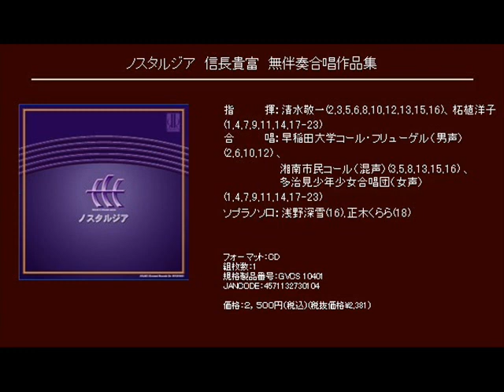浜辺の歌 - 信長貴富 - 日本名歌集「ノスタルジア」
無伴奏混声・女声・男声合唱による日本名歌集「ノスタルジア」

浜辺の歌

指　　　  揮：清水敬一(2,3,5,6,8,10,12,13,15,16)、柘植洋子(1,4,7,9,11,14,17-23)
合　　　  唱：早稲田大学コール・フリューゲル（男声）(2,6,10,12) 、
　　　　　 　  湘南市民コール（混声）(3,5,8,13,15,16) 、
　　　　　 　  多治見少年少女合唱団（女声）(1,4,7,9,11,14,17-23)
ソプラノソロ：浅野深雪(16),正木くらら(18)

[CD] ノスタルジア　信長貴富　無伴奏合唱作品集 (Track07)